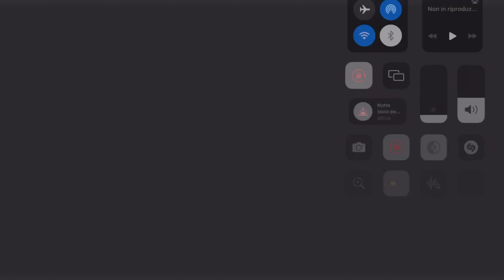pov: you’re tired of everything.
i found this song and decided to make a pov of it, just to revive my channel bcs i havent been posting a oot recently due to the views decreasing,
hope u enjoy this one bcs it took a long time